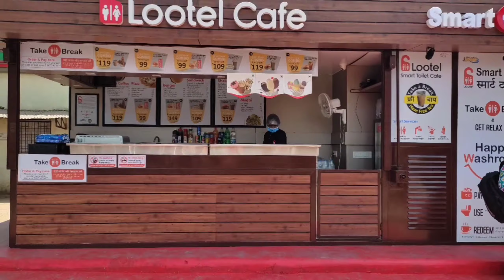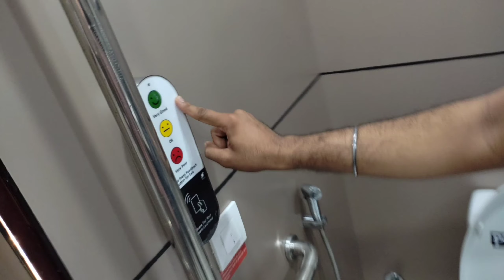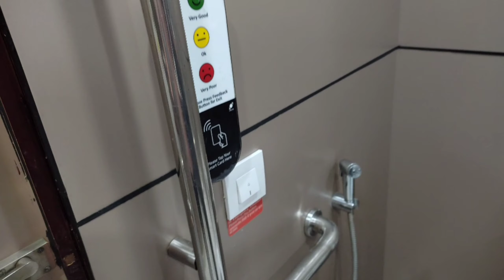बिलासपुर का पहला ऐसा Public Samart Toilet|| Takhatpur ||11/4/2022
बिलासपुर का पहला ऐसा Public Samart Toilet|| Takhatpur ||11/4/2022|| @lootel#bilaspur@

vlogs, vlogging,
today vlog,
deily vlog,
fvlog 2022,
my  vlog 2022,
takhatpur,
takhatpur vlog,
lootel cafe bilaspur,
smart toilet Bilaspur,
lootel cafe smart toilet Bilaspur,
Bilaspur ka smart toilet,
Bilaspur ka 2 in 1 cafe,
Bilaspur Cafe,
Bilaspur ka public smart toilet,